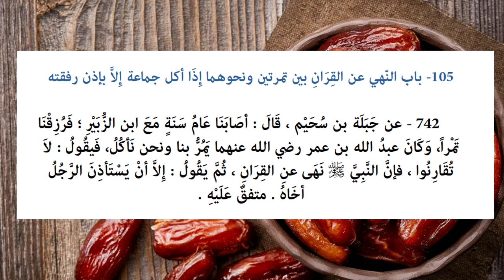Riyāḍ us-Ṣāliḥīn - Hadith 742 - Prohibition of taking two morsels of food simultaneously